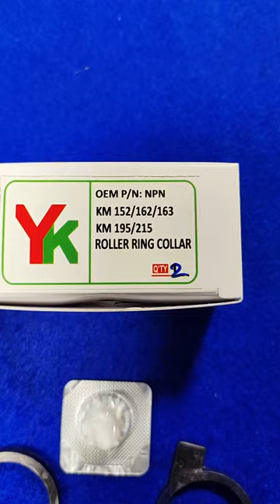Roller Ring Collar For Konica Minolta Km 152 162 163 Km 195 215#youtubeshorts